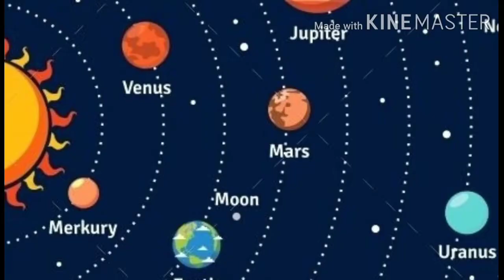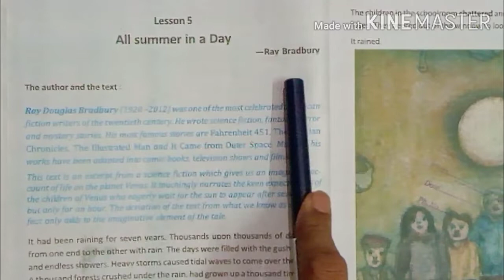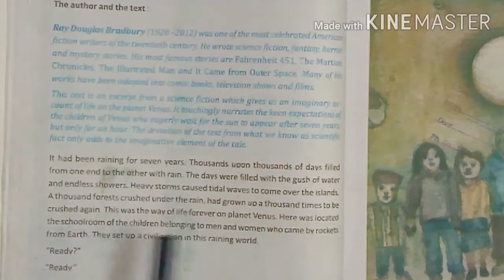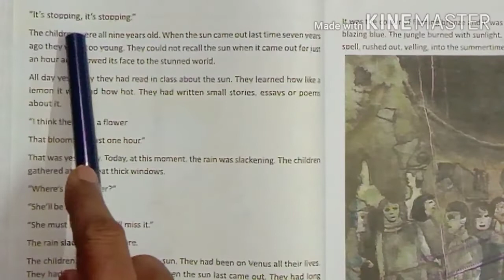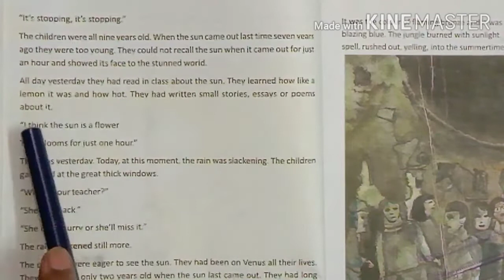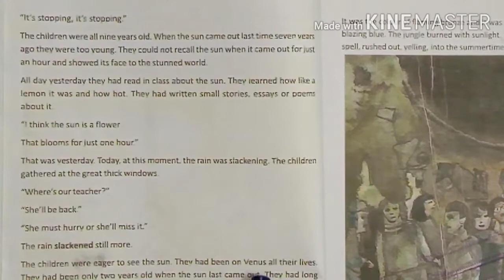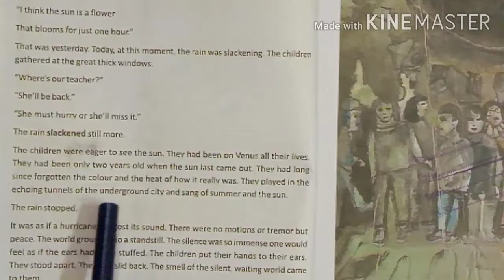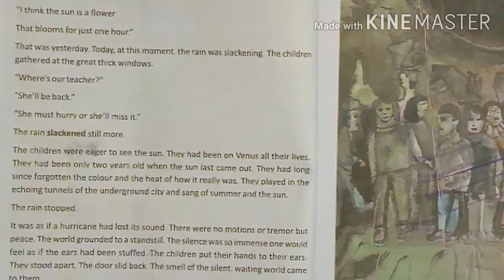All Summer in a Day,IX,WBBSE,Text analysis,